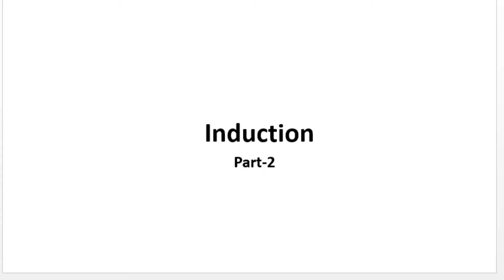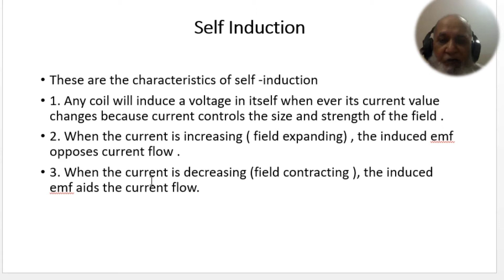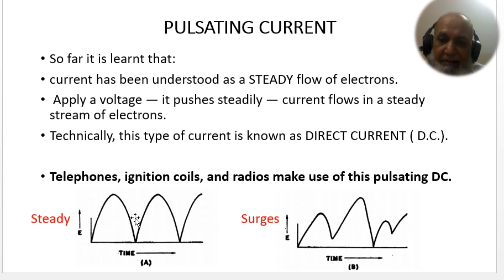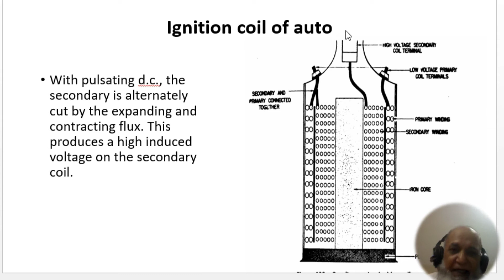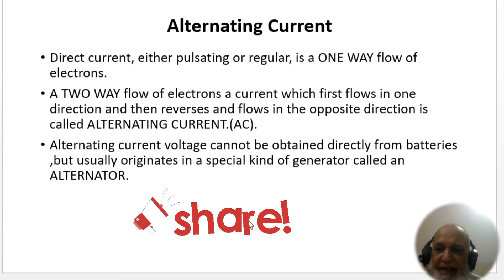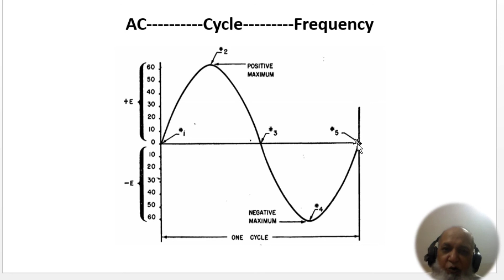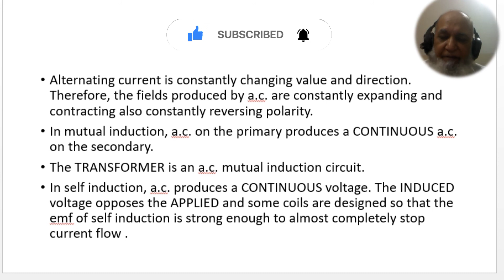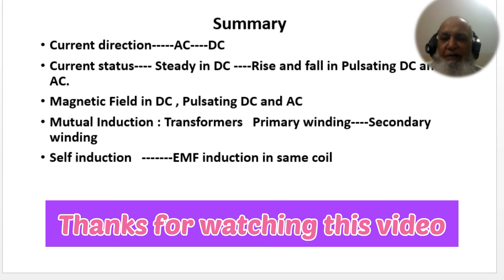Induction of EMF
This video is in continuation of last video induction of EMF Part two.
This will further teach self Induction and mutual induction. Will give knowledge as how the electricity is produced by magnetism. Electro magnets, magnetic field and flux .
EMF induction, also known as electromagnetic induction, is the process of generating an electromotive force (EMF) or voltage in a conductor when it is exposed to a changing magnetic field. This phenomenon was first discovered by Michael Faraday in the 19th century and forms the basis for many important applications in science and technology.

According to Faraday's law of electromagnetic induction, the magnitude of the induced EMF is directly proportional to the rate of change of the magnetic field with respect to time. In other words, a stronger or faster-changing magnetic field will induce a higher voltage in the conductor.

There are two primary methods by which EMF induction can occur:

Faraday's Law: When a conductor, such as a wire, is moved through a magnetic field or when the magnetic field itself changes, an EMF is induced in the conductor. This is the basis for devices like generators, which convert mechanical energy into electrical energy.

Lenz's Law: Lenz's law states that the induced current in a conductor will flow in a direction that opposes the change in the magnetic field causing it. This law is based on the principle of conservation of energy. The induced current creates its own magnetic field, which opposes the original change.

EMF induction has numerous practical applications. Some of the most notable include:

Electrical Generators: Power plants use large generators to produce electricity. These generators employ EMF induction to convert mechanical energy, usually derived from steam, water, or wind, into electrical energy.

Transformers: Transformers are devices that use EMF induction to transfer electrical energy between different voltage levels. They consist of two or more coils of wire wound around a magnetic core. Alternating current (AC) passing through one coil induces a varying magnetic field, which in turn induces a voltage in the other coil.

Induction Cooktops: Induction cooktops use EMF induction to generate heat directly in a cooking vessel. An alternating current passes through a coil beneath the cooktop's surface, creating a changing magnetic field. This field induces an electric current in a ferromagnetic pot or pan, generating heat through resistive losses in the cookware.

Wireless Charging: Wireless charging technologies, such as those used for smartphones and electric vehicles, rely on EMF induction. A charging pad or base station creates a changing magnetic field, which induces a current in a receiving coil located in the device to be charged.

These are just a few examples of the many applications of EMF induction. It is a fundamental principle in electromagnetism and has enabled numerous technological advancements in various fields. flux emf induction transformeraction @AJElectric